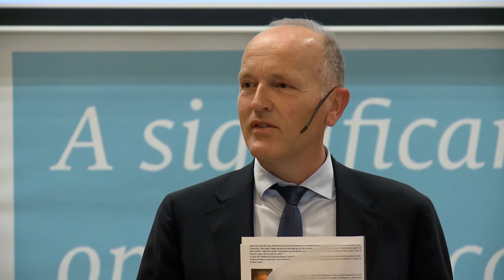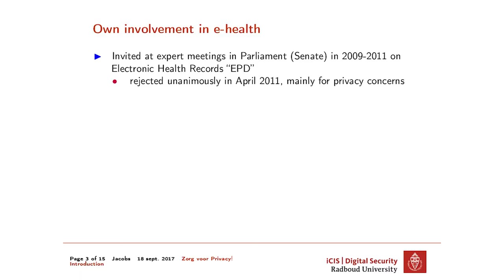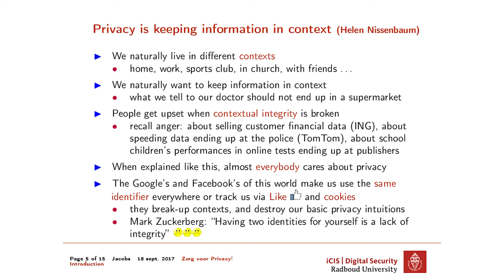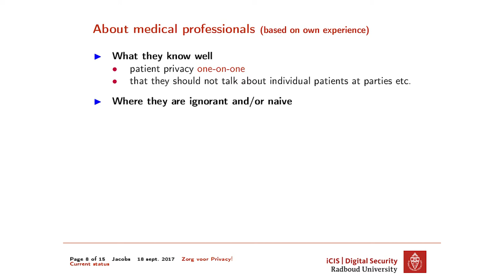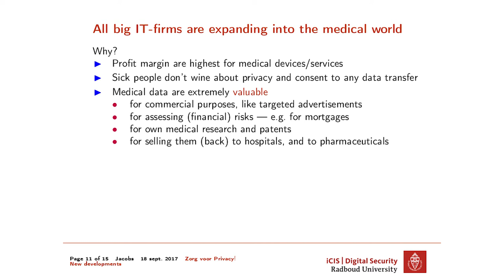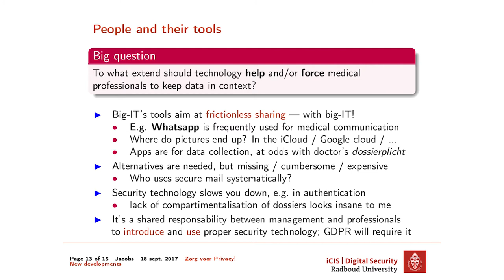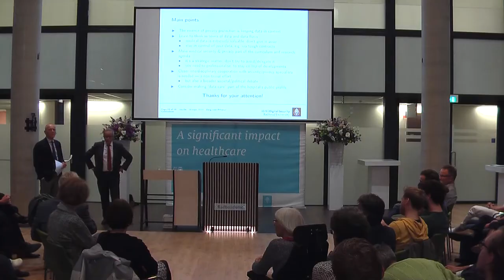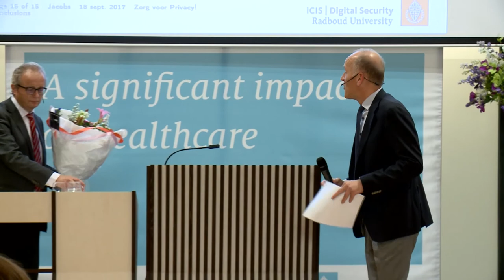Radboud Grand Round 58 – 18 september 2017 - "Zorg voor privacy"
Spreker: Bart Jacobs

Onze wereld draait meer en meer om data. Het vastleggen en uitwisselen van gegevens vormt het hart van onze economie. En dat geldt ook voor de zorg. Ziekenhuizen worden databedrijven waarbij de verbindingen met de buitenwereld alleen maar zullen toenemen. Dat roept vragen op over de beveiliging van het vastleggen en uitwisselen van data. “Data moeten geen eigen leven gaan leiden” zegt Bart Jacobs, top-expert op het gebied van databeveiliging. “Menselijke waarden zoals respect voor privacy komen anders op het spel te staan.”
In deze 58e Radboud Grand Round gaat Jacobs in op de essentie van privacybescherming en de vertaling daarvan naar medische zorgverlening en onderzoek. Hij zal daarbij niet schuwen om een blik op de toekomst te geven en duidelijk te maken wat ons nu te doen staat.